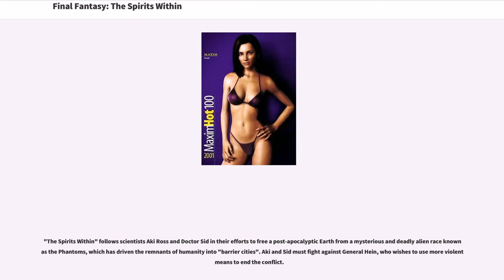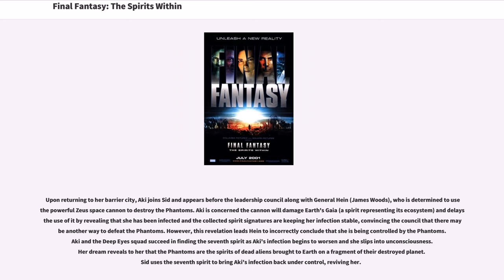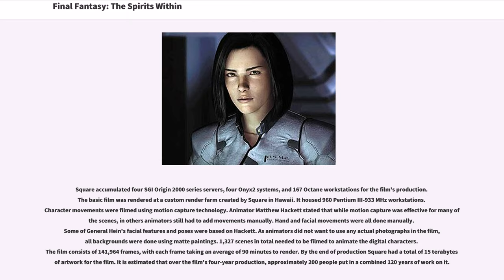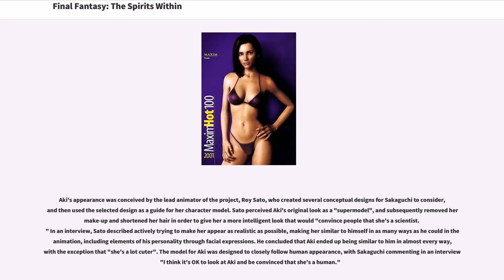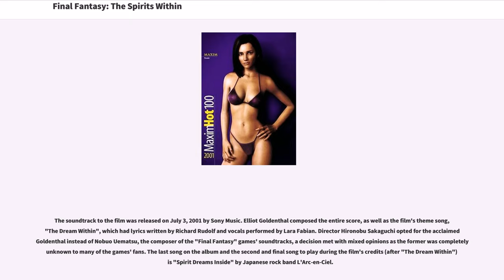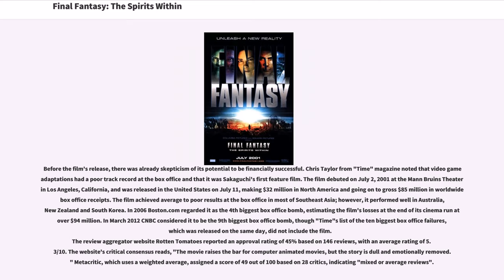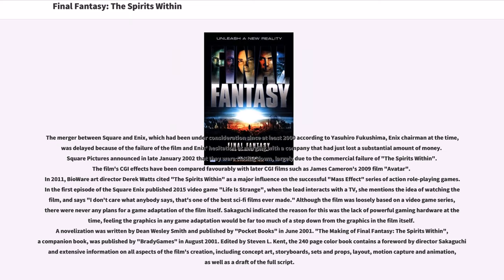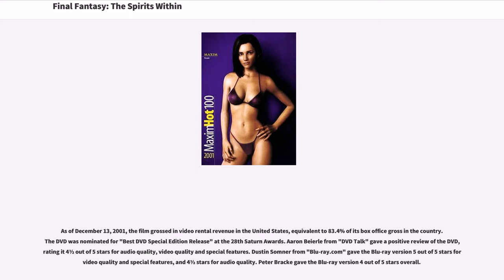Final Fantasy: The Spirits Within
Final Fantasy: The Spirits Within is a 2001 American computer-animated science fiction film directed by Hironobu Sakaguchi, creator of the "Final Fantasy" series of role-playing video games. It was the first photorealistic computer-animated feature film and was the most expensive video game-inspired film until the release of "" in 2010. It features the voices of Ming-Na Wen, Alec Baldwin, Donald Sutherland, James Woods, Ving Rhames, Peri Gilpin and Steve Buscemi.

"The Spirits Within" follows scientists Aki Ross and Doctor Sid in their efforts to free a post-apocalyptic Earth from a mysterious and deadly alien race known as the Phantoms, which has driven the remnants of humanity into "barrier cities". Aki and Sid must fight against General Hein, who wishes to use more violent means to end the conflict.

Square Pictures rendered the film using some of the most advanced processing capabilities available for film animation at the time. A render farm consisting of 960 workstations was tasked with rendering each of the film's 141,964 frames. It took a staff of 200 about four years to complete "The Spirits Within". Square intended to make the character of Aki Ross into the world's first photorealistic computer-animated actress, with plans for appearances in multiple films in different roles.

"The Spirits Within" debuted to mixed critical reception, but was widely praised for the realism of the computer-animated characters. Due to rising costs, the film greatly exceeded its original budget towards the end of production, reaching a final cost of $137 million, of which it recovered...